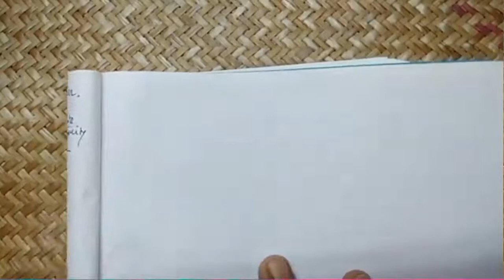16_Operations Research_MECH 4103_Queuing Theory_basics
Queuing Theory basic